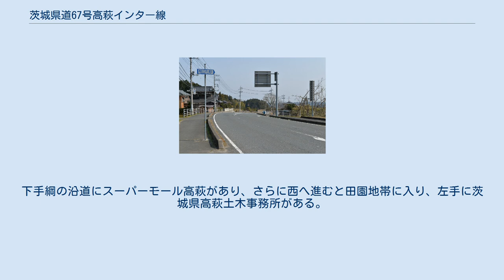茨城県道67号高萩インター線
茨城県道67号高萩インター線（いばらきけんどう67ごう たかはぎインターせん）は、茨城県高萩市を通る県道（主要地方道）で常磐自動車道 高萩インターチェンジ (IC) への接続道路でもある。
 高萩市高戸の国道6号より分岐し、高戸大橋で国道6号とJR常磐線を渡り、高萩市上手綱の高萩ICと茨城県道10号日立いわき線に接続する路線。
通称「高萩インター通り」とよばれる。
 起点・国道6号との接続部分は、高戸大橋で回り込むようにループして接続する。
起点からループ部にかけ、かなり急カーブ・急勾配である。
 1994年（平成6年）4月1日、高萩ICに接続する新規路線として、起点を高萩市大字高戸、終点を同市大字上手綱を終点とする主要地方道高萩インター線（整理番号84）が路線認定された。
翌1995年（平成7年）に整理番号67へ変更され現在に至る。
 国道6号の高戸交差点を曲がり、特徴ある高戸大橋のループを上り、JR常磐線を越えた先に、高萩ICの入口である交差点がある。
さらに、常磐自動車道の下をくぐり、ホテルを右手に見ながら進むと、終点である茨城県道10号日立いわき線・茨城県道111号高萩塙線の関口十字路交差点に接続する。
 道路法の規定に基づき、高萩市高戸（高戸交差点） - 高萩市上手綱（高萩IC入口）間は、緊急輸送道路として機能を維持するため、災害発生時の被害拡大防止を目的に道路用地内に電柱を建てることが制限されている。
 高萩インター通りの標識 （2015年3月） 地勢は、路線全体が北茨城台地にあり、東から西に向かってなだらかな勾配で標高が高くなる。
下手綱の沿道にスーパーモール高萩があり、さらに西へ進むと田園地帯に入り、左手に茨城県高萩土木事務所がある。
 茨城県道67号高萩インター線（2011年9月） ^ 幅員、曲線半径、こう配その他道路の状況により最大積載4トンの普通貨物自動車が通行できない区間。